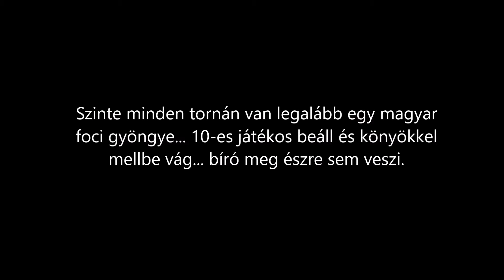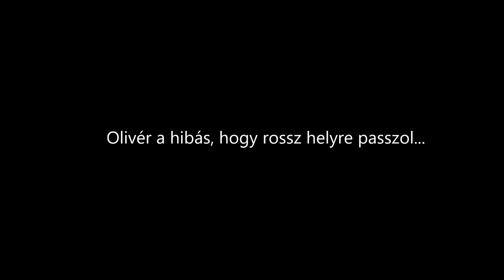Baráth Olivér (2006.11.16) U11 Dunakeszi Kinizsivel 2016.12.04-én Gödöllőn